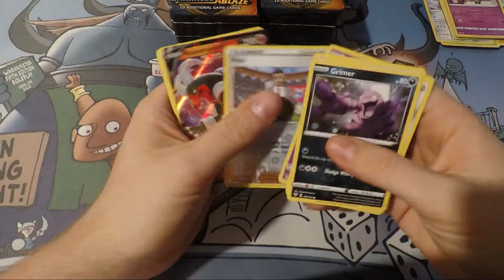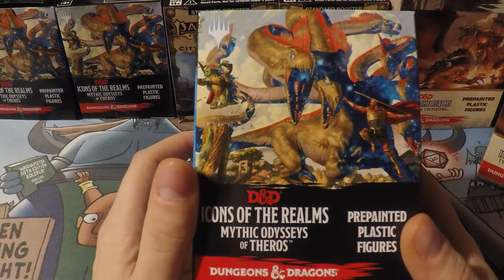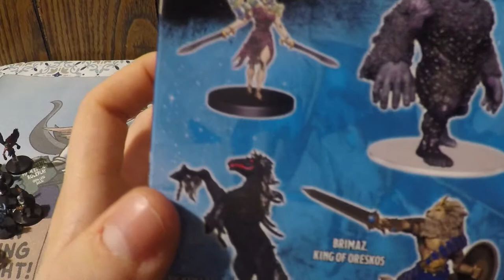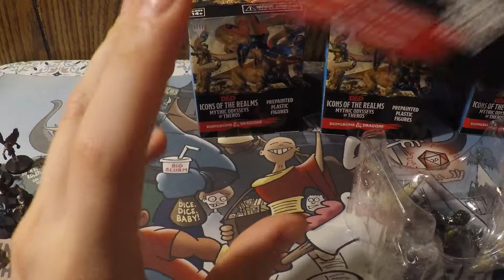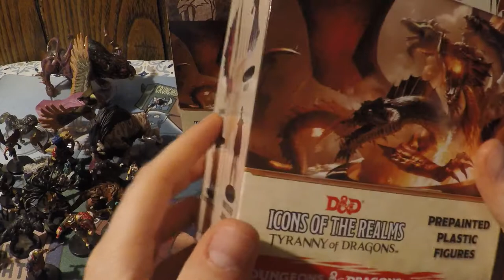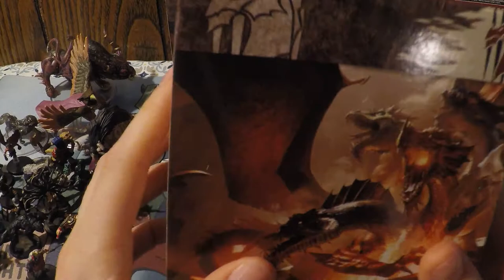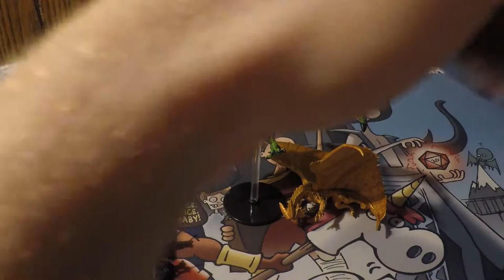Cracking Packs - DnD Mini Blind Boxes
Come hang out as we open up some blind boxes for DnD miniatures!